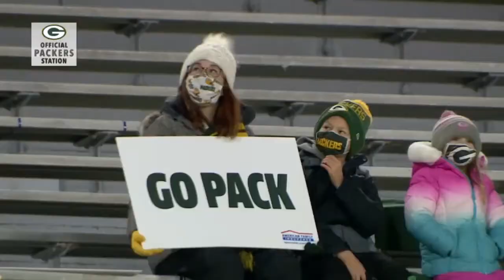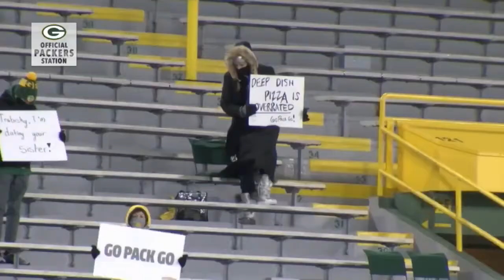Lambeau Field to follow strict Covid regulations to prevent any outbreak during playoff game